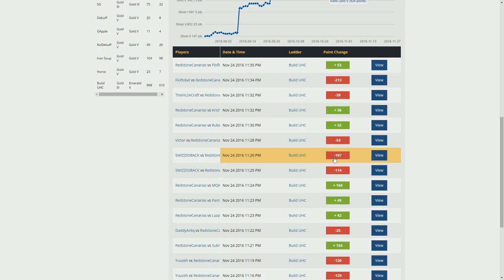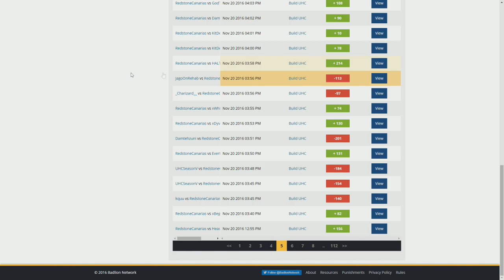MY AIM IS PERFECT - MANU TU HERMANU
Lea esta descripción únicamente cuando termines de ver el vídeo por favor..

Se me olvido decir que pese a que el vídeo de Mentally supuesta mente fue una broma, las personas que no son amigos no deben hacerse bromas, era la primera vez que hablaba con el, grabo mi voz sin mi consentimiento y publico un vídeo de
 ``humor´´ en el que dicho humor viene arraigado a burlarse de mi y de como hablo un idioma que no es mi idioma natal.

Para lo que algunos es humor para otros es bullying!
Por eso solo se debe gastar bromas a tus amigos,
esta comunidad ya toco fondo, pero aun podemos salvarla,
intentemos apoyarnos entre todos y dejar de lanzarnos mierda.

Si la única manera de crecer o sentirte bien contigo mismo  es humillando a otra persona eso dicta mucho de la persona que eres, un abrazo.

Dime con quien andas y te diré quien eres, haz lo que digo pero no lo que hago, PAPARRUCHAS! Tu eres quien quieres ser ...

►►► VIDEOS  ESPECIALES ◄◄◄